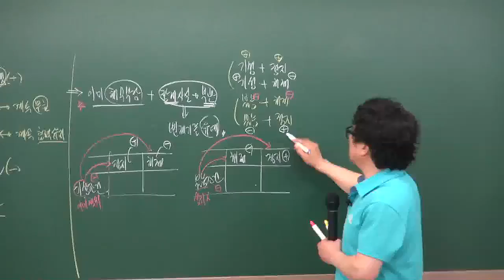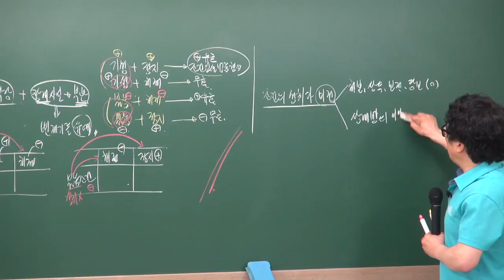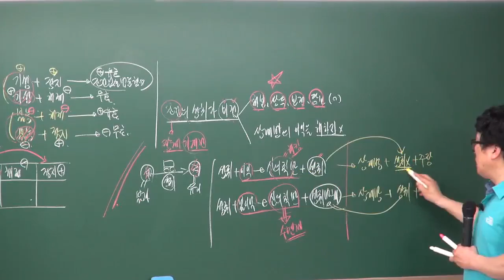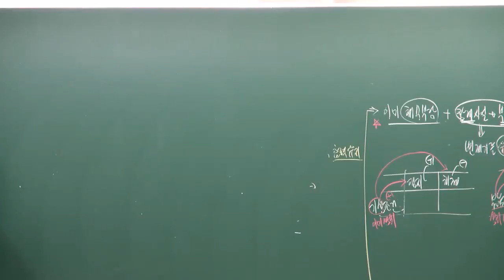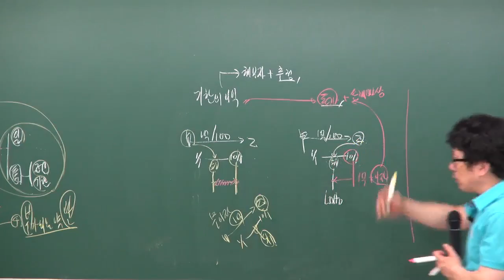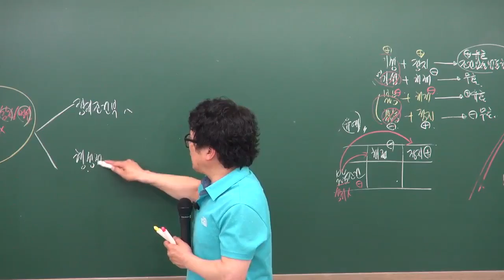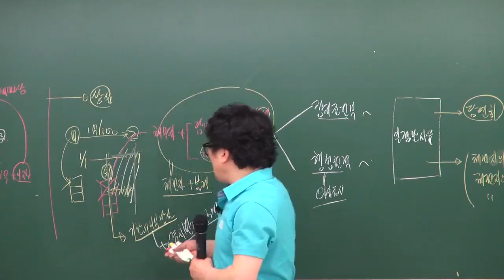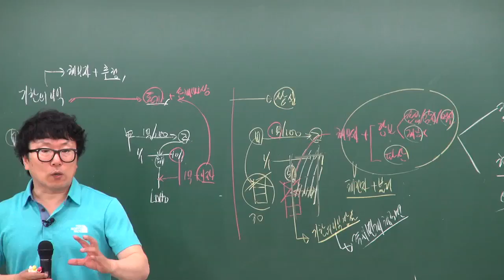공인중개사부동산민법및민사특별법 박기인교수님 조건과기한2 4(원주공인중개사학원033-735-7432)